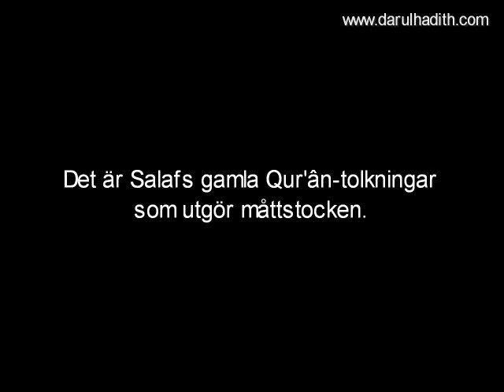424 Du behöver inte Sayyid Qutbs Qur'ân tolkning